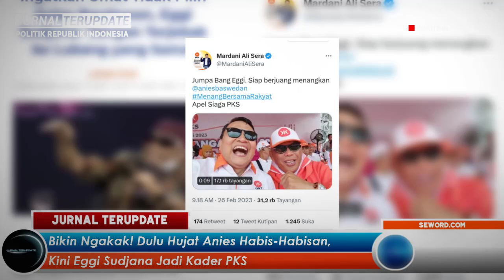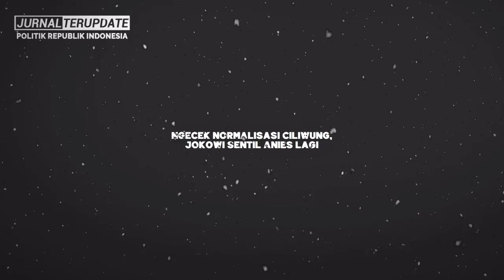BIKIN NGAKAK😂DULU ANIES DIHUJAT HABIS²AN, KINI EGGI SUDJANA KOK DILUAR DUGAAN MALAH LAKUKAN INI😤